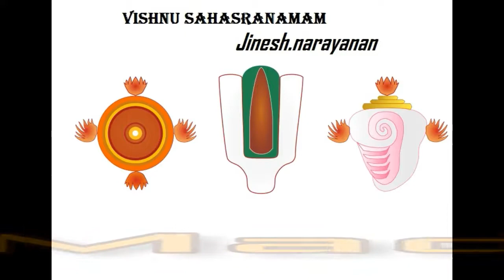Vishnu sahasranamam, video-67🙏(വിഷ്ണു സഹസ്രനാമ പര്യടനം )Re-reading:Jinesh.narayanan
ഭക്തർക്ക് ലളിതമായി അർഥം മനസിലാക്കാനും അതിലൂടെ ഭഗവാനോടുള്ള നമ്മുടെ ഭക്തിയും അടുപ്പവും ദൃഢമാകും എന്ന വിശ്വാസത്തോട് കൂടിയാണ് ഞാൻ ഇതിനു ഉത്സാഹിക്കുന്നത് ,ഭഗവാൻറെ എല്ലാ ഭക്തരുടെ അനുമതിയും അനുഗ്രഹത്തോടെ ശ്രീ നാരായണ പാദാരവിന്ദങ്ങളിൽ സമർപ്പിക്കുന്നു🙏